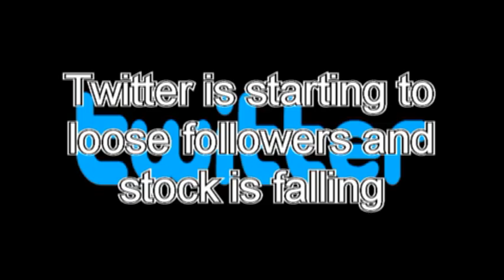Current Events Chloe York